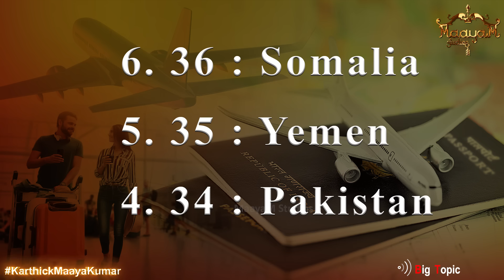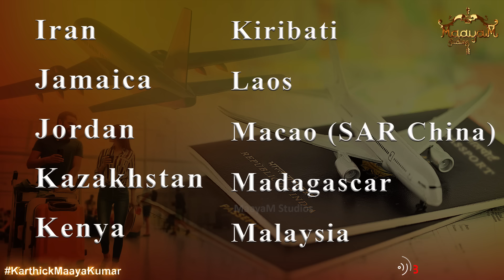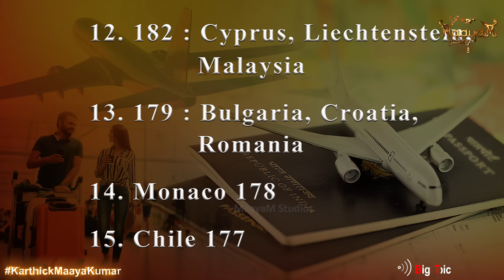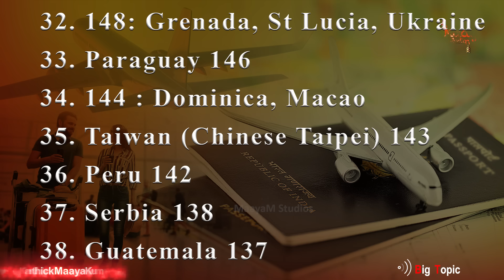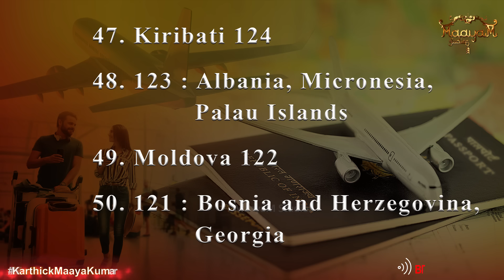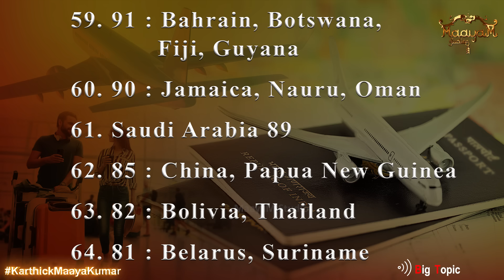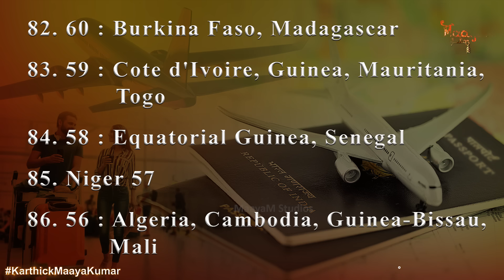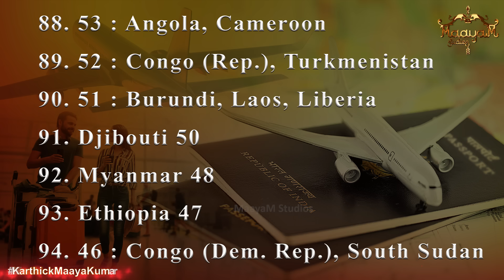உலகின் சக்தி வாய்ந்த Passports | Most powerful passports in 2024 | Visa free entry for 62 countries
உலகின் சக்தி வாய்ந்த Passports | Most powerful passports in 2024 | Visa free entry for 62 countries | The Power of India | Karthick MaayaKumar | Big Topic | Episode 2547 |

@ karthick_maayakumar